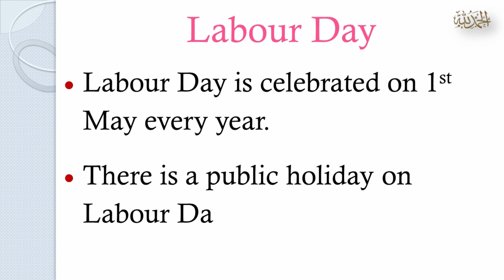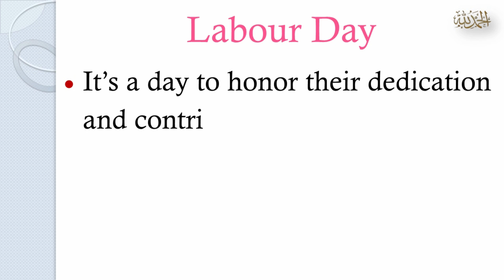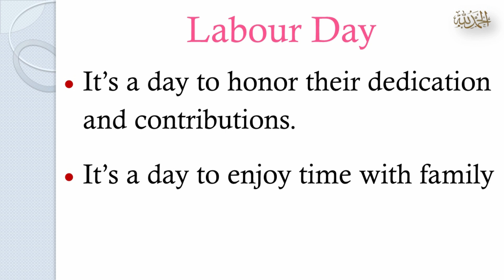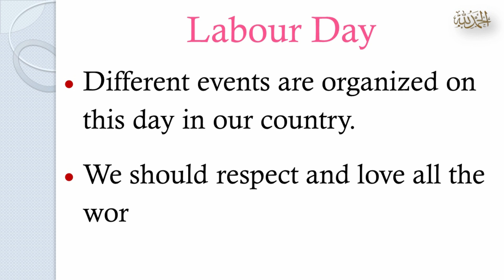Essay on Labour Day | 10 Lines on Labour Day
Aslam-o-Alikum everyone